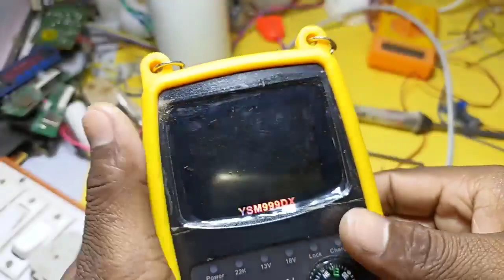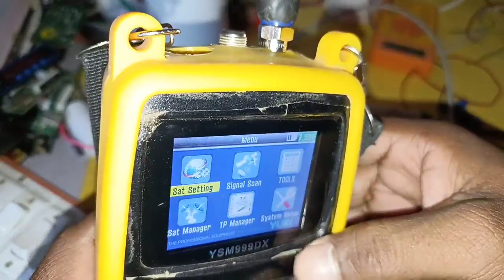Mini Satellite finder | Mini Satellite Finder Meter Banaye | दुनिया का सबसे छोटा डिश सेट करने वाला